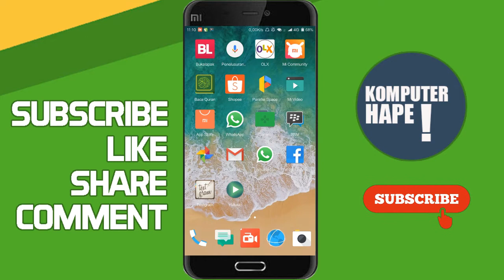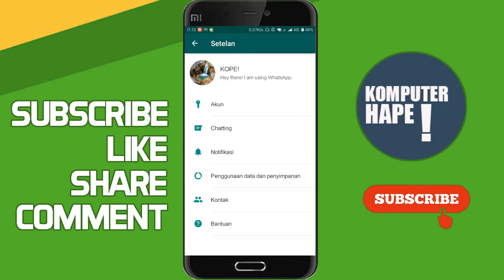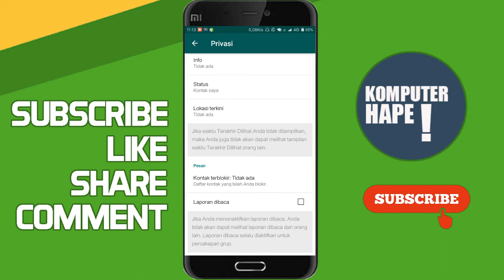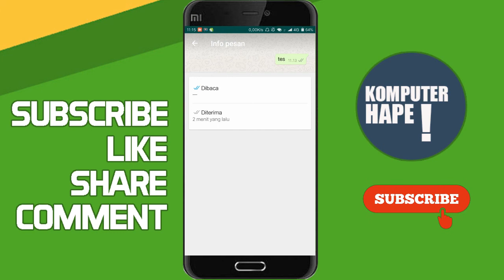TIPS WHATSAPP, CARA PESAN TIDAK CENTANG BIRU MESKIPUN SUDAH DIBACA !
Kamu sering menggunakan aplikasi chat whtasapp tentunya, dan saya sendiri juga sering banget menggunakan aplikasi ini untuk keperluan komunikasi dengan kolega teman sahabat keluarga dan rekan kerja. Namun fitur whatsapp centang biru alias pesan penanda dibaca terkadang sangat mengganggu kita ketika kita gunakan.karena fitur ini pastinya akan memberi tahu dengan tanda biru kalau pesan yang dikirim teman chat sudah kita buka atau kita baca. Namun kalau kamu tidak suka kamu bisa melakukan seperti yang dalam video ini.

Kita melakukan setting pada bagian akun kemudian privasi berlanjut hilangkan tanda centang pada "pesan dibaca",